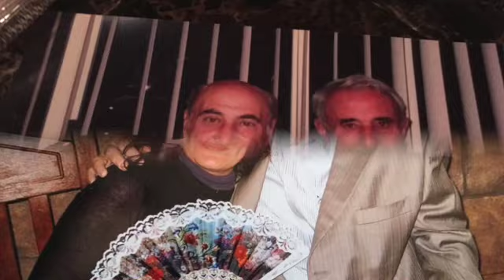HAYRIK-ALLINSTRUMENTS AND VOKAL- HAKOP-GALADJIAN-VIOLIN- BY- MERI-GALADJIAN